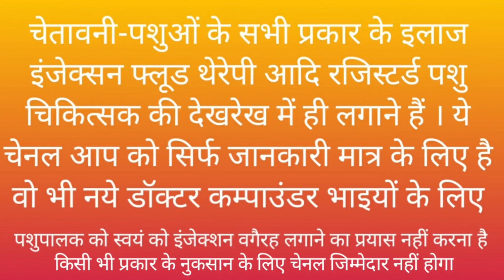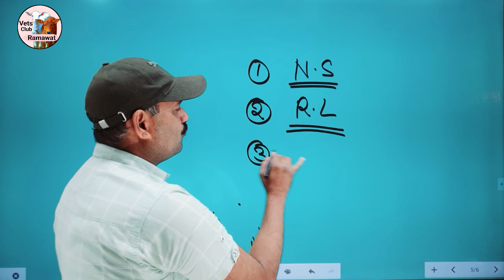Best Saline For Heat stress and Stroke Ramawat Vets Club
Best Saline For Heat stress and Stroke

BestSalineForHeat stress and Stroke

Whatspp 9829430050